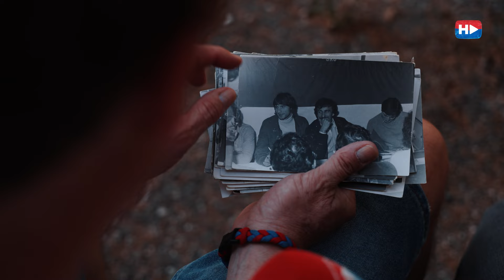Neispričana priča - Hajduk u Smoljancima